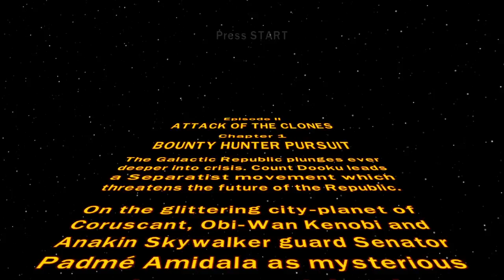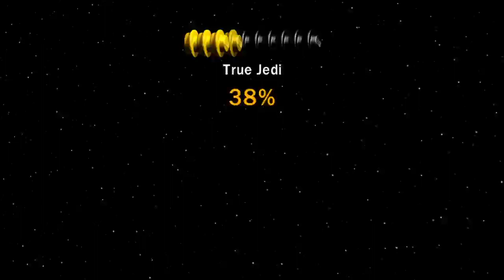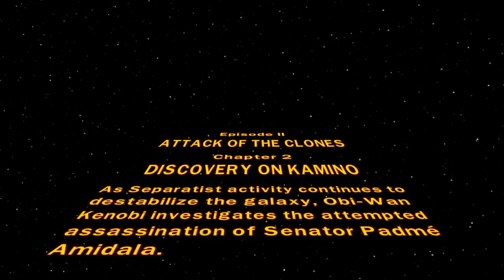Lego Star Wars: The Complete Saga (Xbox 360) #4 O Ataque dos Clones - Capítulos 1 e 2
Chute alguns blocos de I até o VI! Jogue os seis Star Wars em um único jogo. Adicione novos personagens, novas fases e novas características ao jogo com Poderes da Força melhorados, novos aumentos de poder e novos Modos de Desafio.

Publicado por
Disney Interactive Studios

Desenvolvido por
Traveller's Tales (UK), Ltd.

05/08/2009